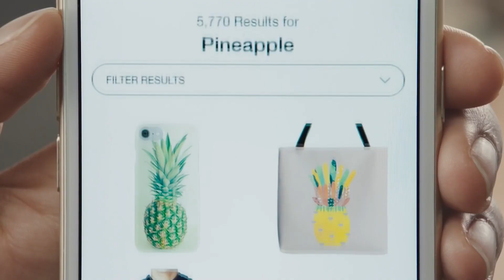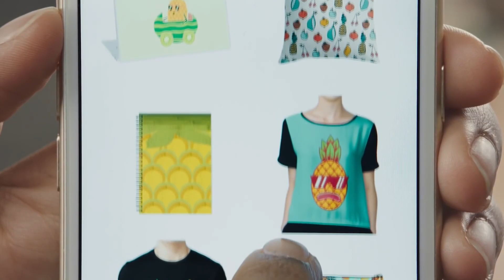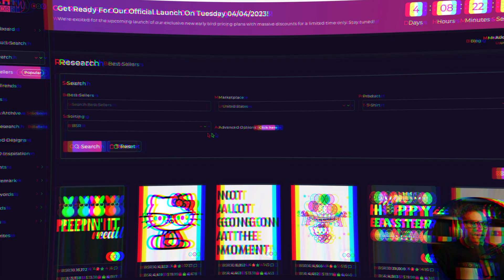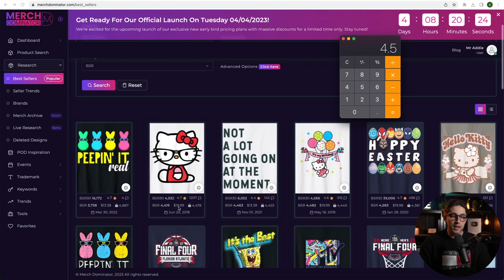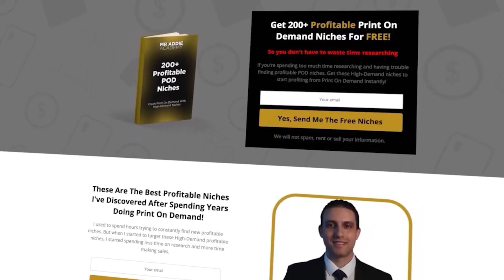10 Compelling Reasons To Start A Print On Demand Business Right Now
10 Compelling Reasons To Start A Print On Demand Business Right Now
🔥 Merch By Amazon Arabic Course